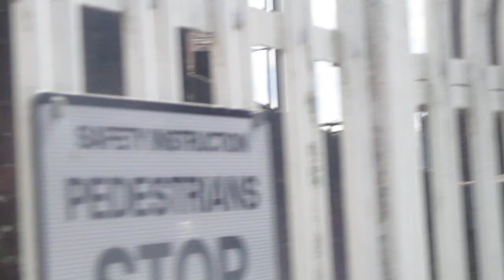That Is a SWR Train Class 450022 450072 And 450036 In Cosham